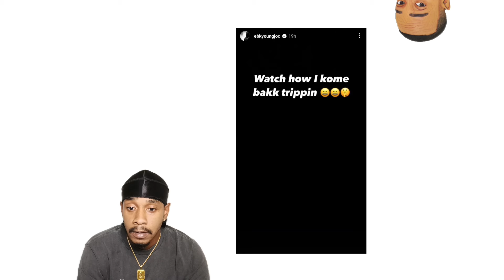EbK Young Joc Caught Lackin Again?